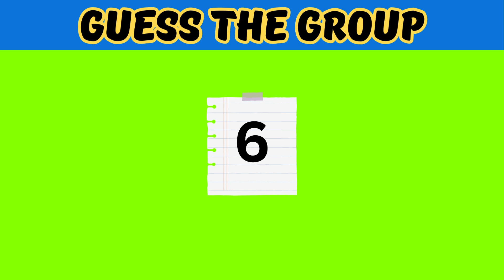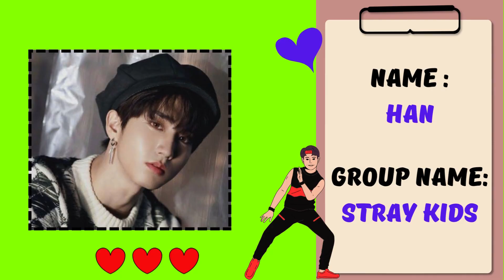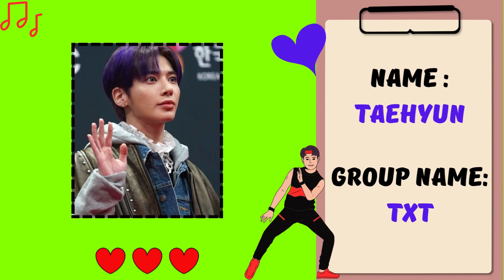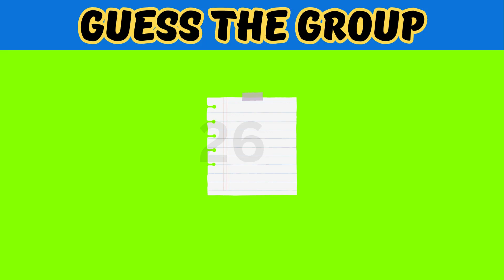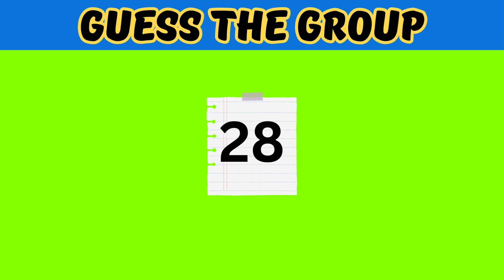Guess the K-POP Boys Group By Their Idol 🦋 | K-POP SONG 🎶 | K-Pop Quiz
Guess the K-POP Boys Group By Their Idol 🦋 | K-POP SONG 🎶 | Guess The Quiz
Topics :-

guess the kpop group by idol
kpop boys groups
kpop song
korean boy group name
GUESS 100 FAMALE KPOP IDOLS
GUESS THE IDOL (MALE EDITION)
CAN YOU GUESS THESE KPOP IDOLS?
DO YOU KNOW THESE KPOP IDOLS?